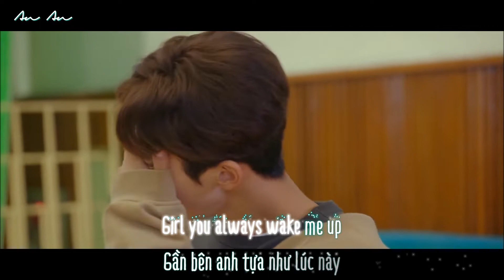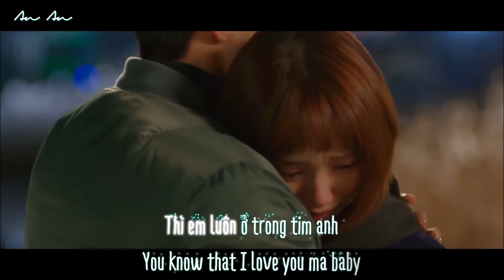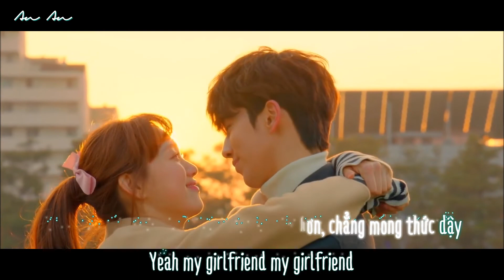Lời Việt 💖 Girlfriend - Big Bang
Song: Girlfriend
Group: Big Bang
Video edit & Vietnamese lyrics: An An
Drama: Nàng tiên cử tạ Kim Bok Joo

Một chiếc video từ 2017 và lời mới hoàn thành hôm qua 🌸

✨ Với các yêu cầu bài hát dù không trả lời nhưng mình có thể âm thầm làm và sẽ thông báo khi hoàn thành nhé 😄
✨ Các bản cover vui lòng ghi rõ "Lời Việt: An An" và dẫn link về video này. Cảm ơn nhiều ✌